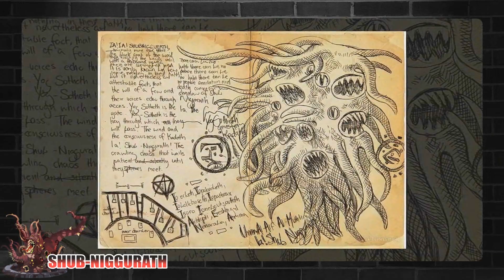SHUB-NIGGURATH A CABRA NEGRA DAS DEZ MIL CRIAS - ESPECIAL H. P. LOVECRAFT DEUSES CÓSMICOS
Dando continuidade a nossa serie sobre os deuses cósmicos de  Lovecraft hoje eu trago a historia da poderosa Shub-Niggurath a cabra negra do bosque ou a cabra negra das dez mil crias, a mais adorada dos deuses alienígenas!